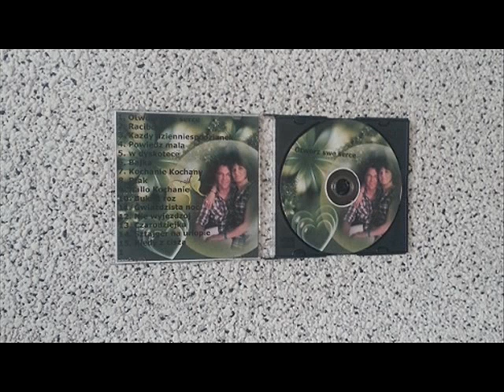sztajger na urlopie